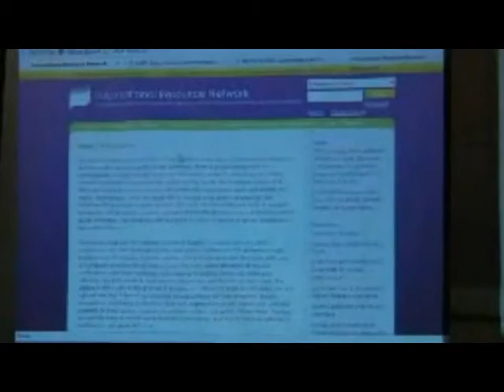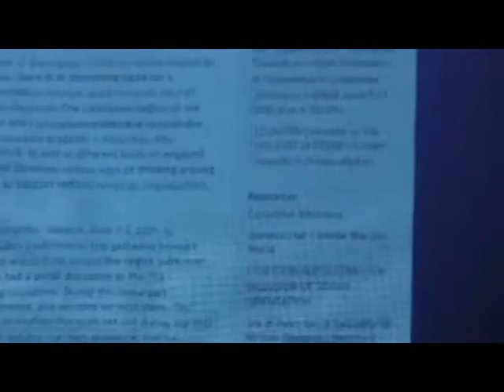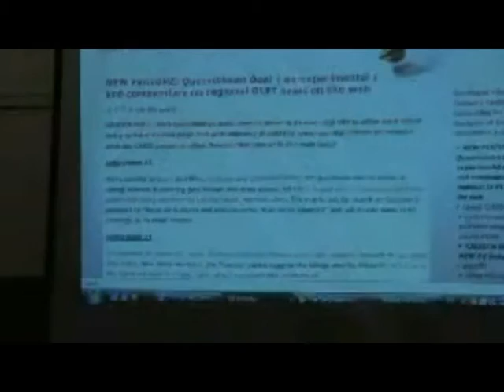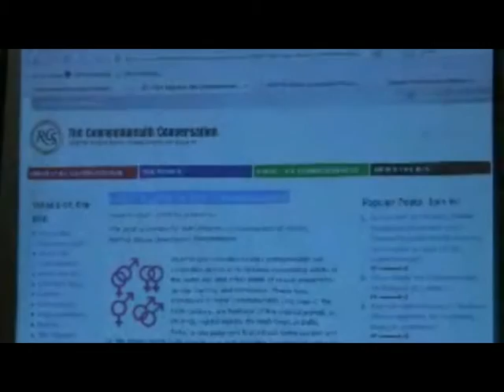Neither Heaven Nor Hell: Realities of Organizing in the Caribbean (Seminars in the City)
This is the talk "Neither Heaven Nor Hell: The Realities of Sexual Minority Organizing in the Caribbean," by Angelique Nixon, Caribbean writer, scholar, teacher, community worker, artist, and poet, and teaching Women's Studies at University of Connecticut. The video was recorded at The Lesbian, Gay, Bisexual, and Transgender Community Center in New York City, NY, on October 5, 2009. It was part of The Center for Lesbian and Gay Studies' series Seminars in the City Fall 2009: "Axes of Desire: Gender, Sexuality, and Human Rights."

More information about the event is available on the IRN